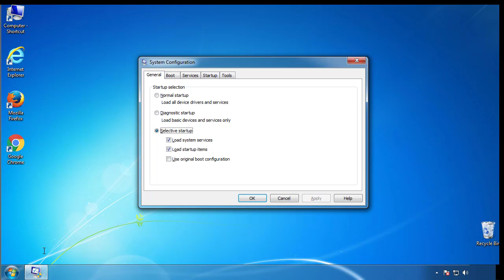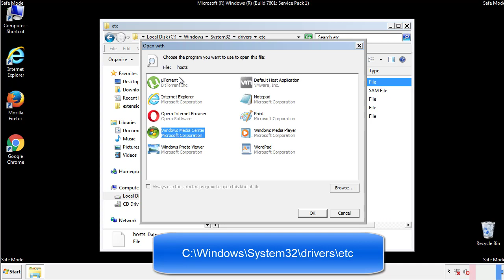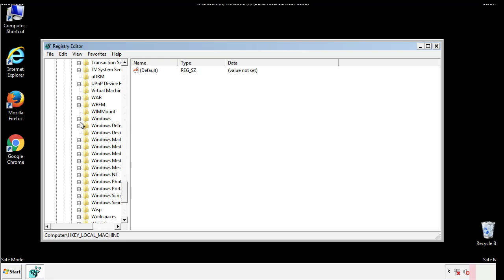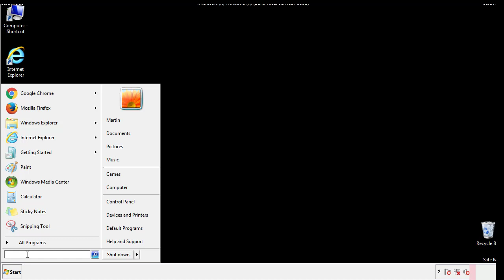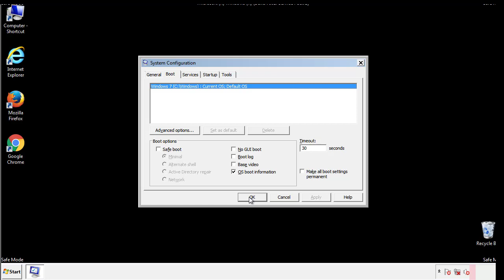Msop Virus File Ransomware Removal Guide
This video will show you how to remove Msop File Virus Ransomware from your computer. If you still need help we have a detailed guide to help you with all the steps